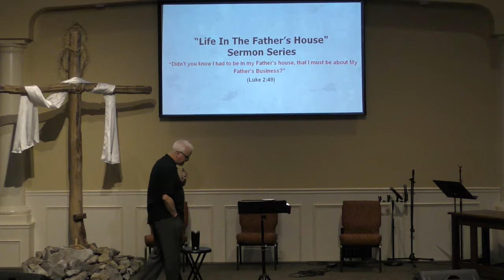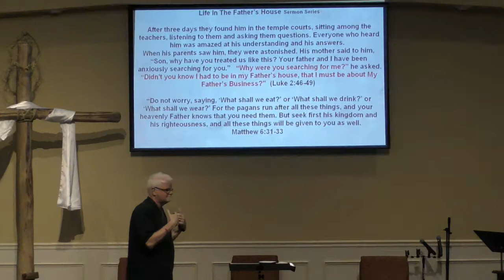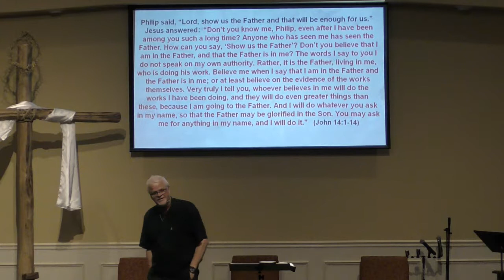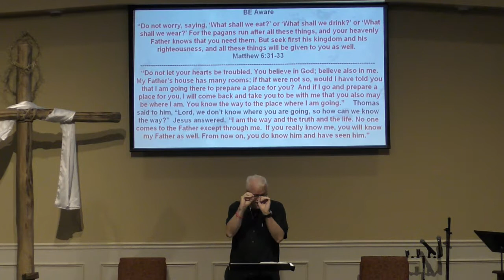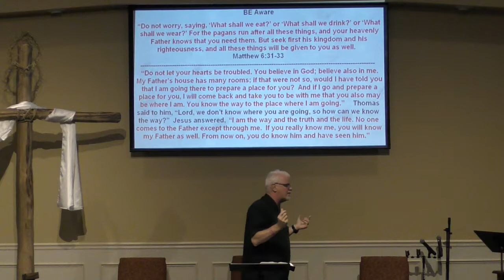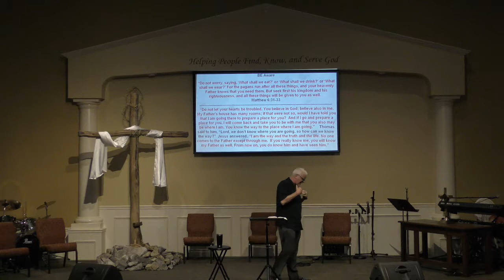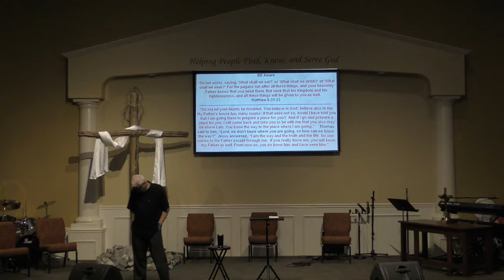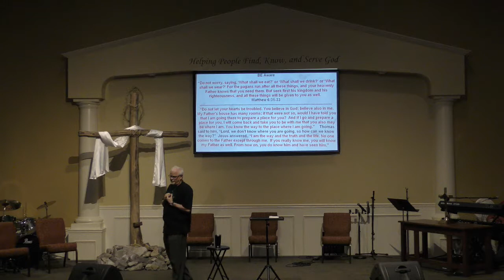Be Aware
Pastor Bill brings the word on August 18th 2019.  He preaches from Luke 2 and Matthew 6.